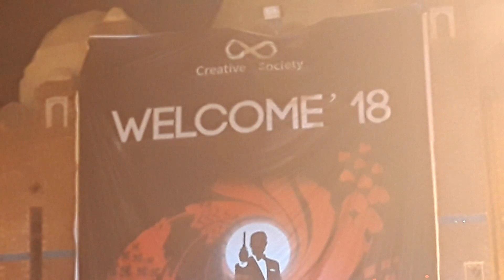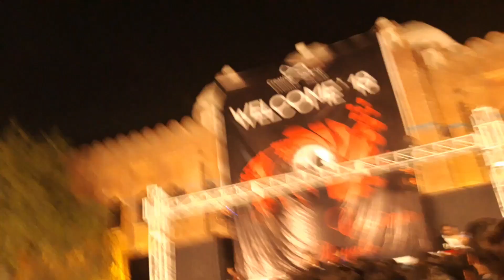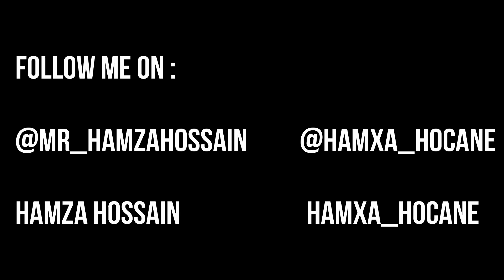How FAST-NUCES welcome their students | FAST welcome'18 | VLOG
Welcome of batch'18 by Creative society.